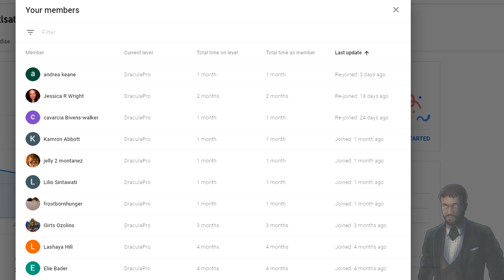Among Us But With Jeff The Killer!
Among Us But With Jeff
among us jeff the killer
jeff the killer among us
among us with jeff
among us jeff
jeff among us
jeff the killer
jeff
among us

Inspired by Ali-A,BCC Trolling and other youtubers I like!
I love memes!

My gaming parodies,pranks,trolling,jokes and videos related to gaming are made for entertainment and comedy purposes only.I love memes.

This video is made for entertainment and satire comedy only.